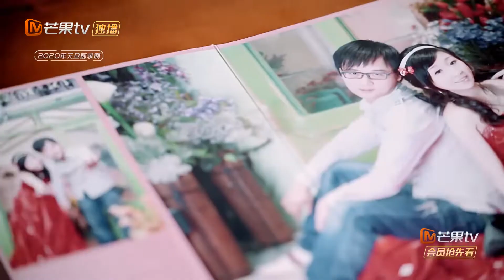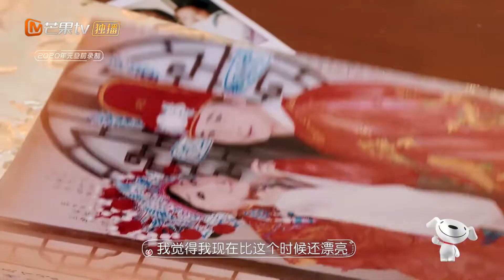《婚前21天》惊天爆笑！傅首尔非主流婚纱照来了，有头发的老刘还是头次见呢 BEFORE WEDDING【芒果TV心动频道】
下载芒果TV国际APP： 解锁4对夫妇，4种圆满的甜蜜故事！